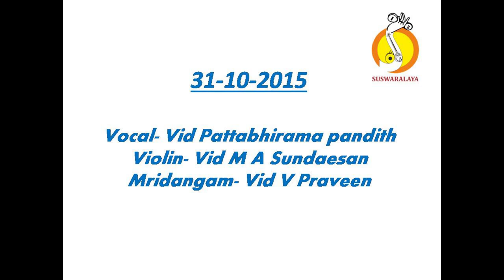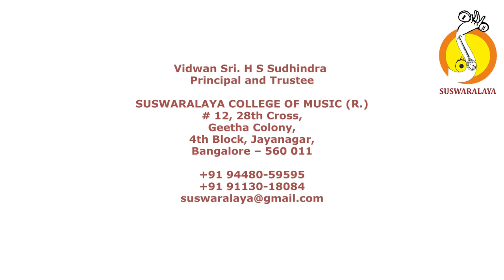4 SHRI SUBRAMANYAAYA NAMAST- KAMBODHI-CHATURASHRA ROOPAKA-MUTTUSWAMY DIKSHITAR